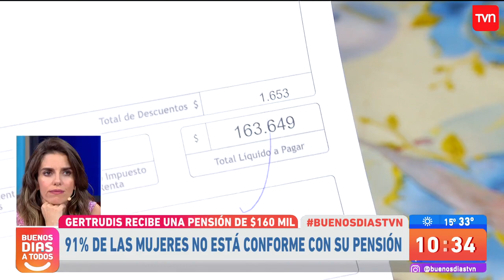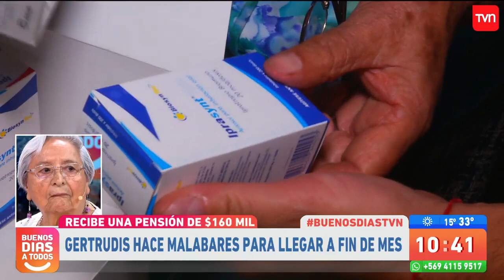La señora Gertrudis no puede evitar las lágrimas al pensar en su pensión | Buenos días a todos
A sus 85 años, Gertrudis tiene que enfrentar una dura realidad y sobrevivir con una pensión de 160 mil pesos: "Siento como si esto fuera una humillación a los abuelos. Dicen que valemos mucho, pero no valemos tanto" comenta con lágrimas en sus ojos.